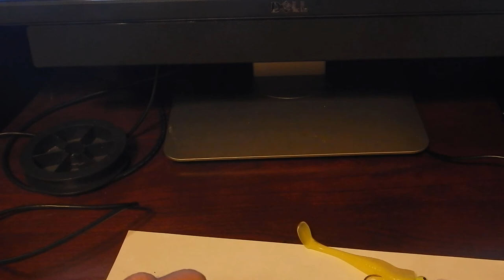Oneofthepack + Jigheadsofthepack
Suggested various type jig heads, mix / match to various lures me use, insight as to what weight to be used and when.

Good Fishing

Team Jo-Jo & Oneofthepack